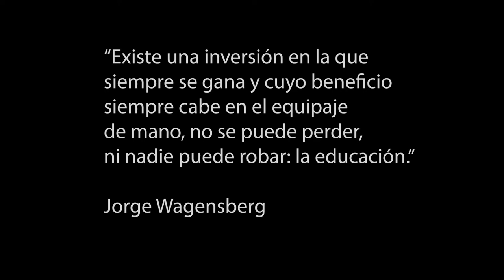EN LA ERA DE LA MALDAD ARTICULO DE JOAN LLUIS GOAS EN SU BLOG DE LA VANGUARDIA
Inspirado en el artículo de Joan Lluís Goas para su Blog en La Vanguardia:
En la era de la maldad

Lo siniestro es consustancial a los libros y las películas. Esa extraña fascinación que causa en algunos individuos el mal sobre el bien; la guerra sobre la paz en Tolstoi, el infierno en la Divina Comedia;  títulos como “Una temporada en el infierno” de Rimbaud, poesía preñada de evocación en “Las flores del mal” de Baudelaire, la obsesión por el mito maligno a bordo de un barco en el “Moby Dick” de Melville, cuya dimensión asustó al propio autor o, más próximo en nuestra cultura popular, la indudable fascinación que causa el Joker frente a un superhéroe como Batman. El cine juega por su parte con otros elementos, sin duda más directos y efectistas. Desde la protervia obstinada en el “Nosferatu” de Murnau (1922), a la maldad infantil de “El otro” (The Others, 1972) de Robert Mulligan o a “¿Quién puede matar a un niño?” (1976) de Narciso Ibáñez Serrador, pasando por los psicóticos dementes de “La matanza de Texas” (The Texas Chainsaw Massacre, 1974) de Tobe Hooper; “Henry, Portrait of a serial Killer” (1986) de Chuck Parello, como dos ejemplos basados en hechos reales, entre los muchos que habitan la gran pantalla.

Una nueva versión nos ofreció Kubrick con “La Naranja Mecánica” (A Clockwork Orange, 1971), una visión altamente pesimista y de desolador final, sobre el cerebro humano: Concebida hace medio siglo, pero penosamente premonitoria y actual. Kubrick se basó en la novela “Home” de Anthony Burguess, escritor que sufrió el asalto de unos ladrones en su casa que violaron y mataron a su mujer. El extremó de aquella maldad y crueldad humana le llevó como catarsis a escribir el texto.